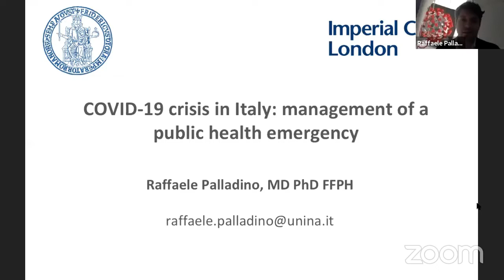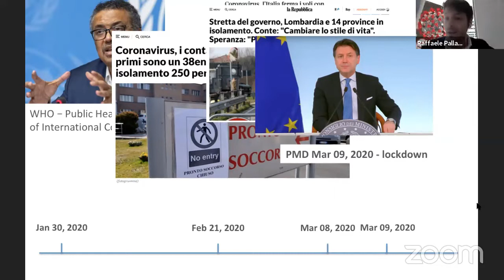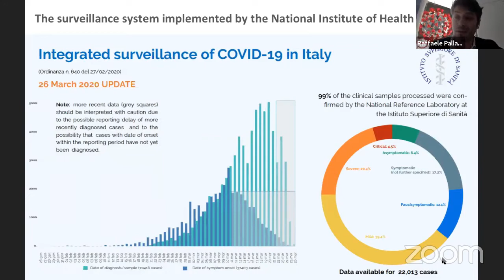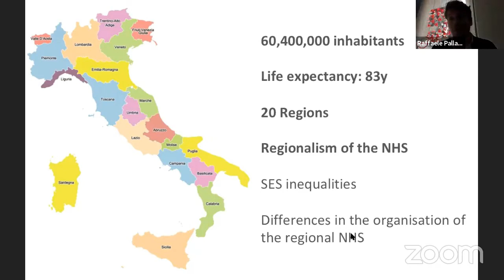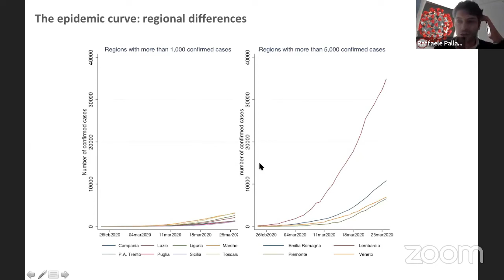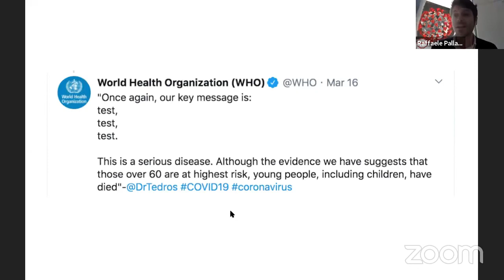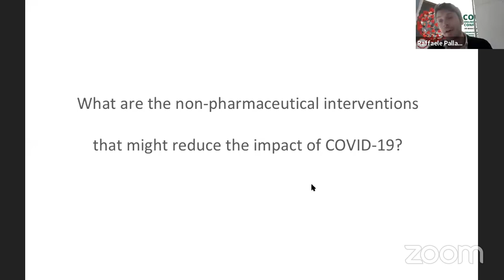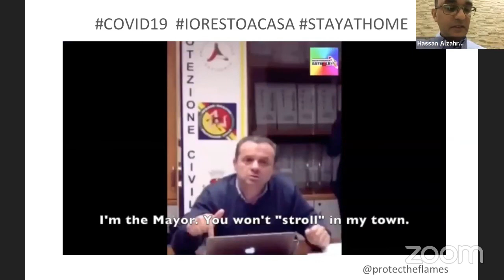COVID-19 Online International Conference 2020 Dr. Raffaele Itally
COVID-19 Online International Conference 2020